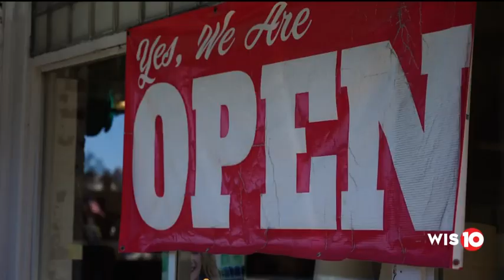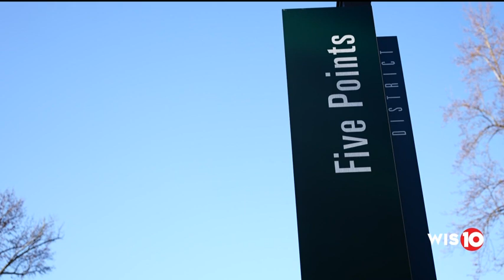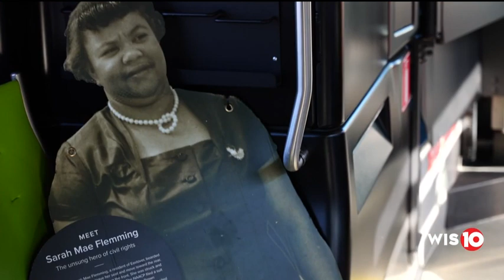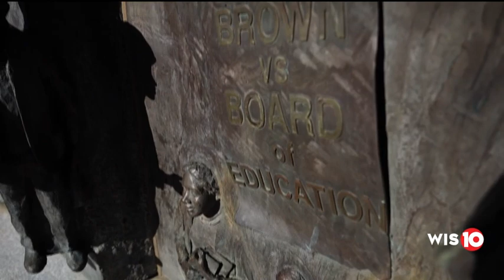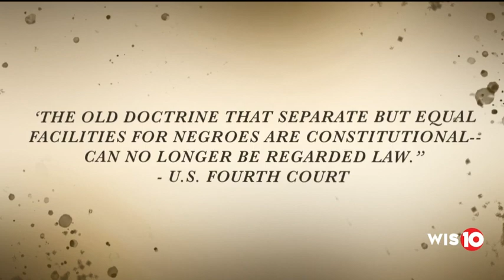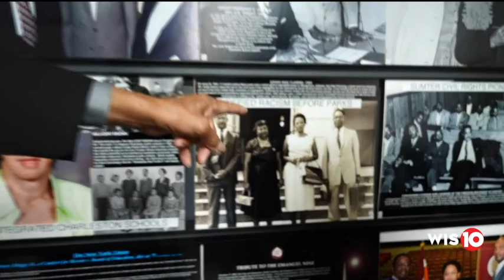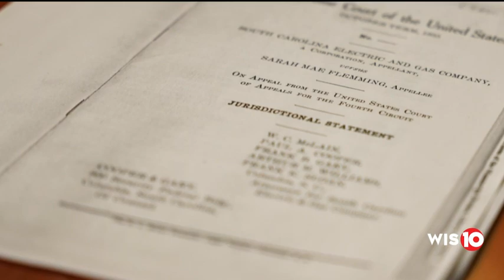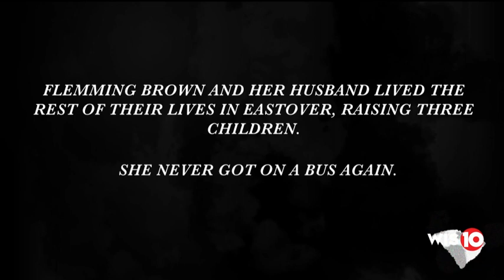'It Started Here' - part 3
During WIS’ Black History Month Special ‘It Started Here,’ Billie Jean Shaw and Intisar Faulkner travel across the Midlands to share the stories of African-Americans who ignited the flame of change in the Civil Rights Movement.